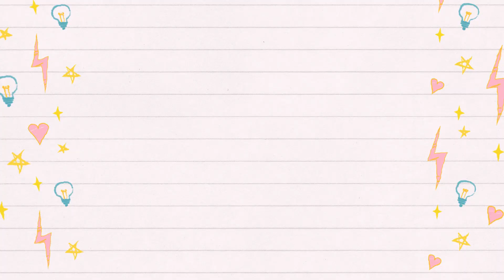Como Fazer Ninho para Galinha, Passarinho para decoração Ninho em tecido em feltro-Alice Camargo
Aprenda a Fazer Ninho para Galinha, Passarinho.. para decoração! Ninho em tecido em feltro